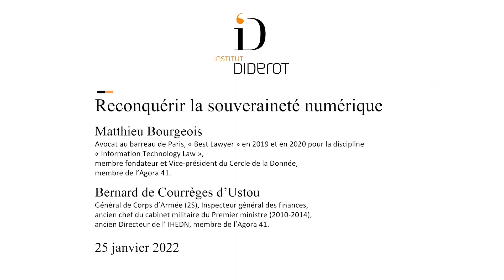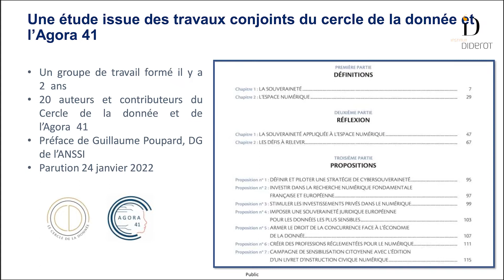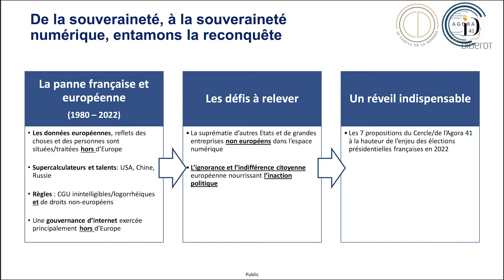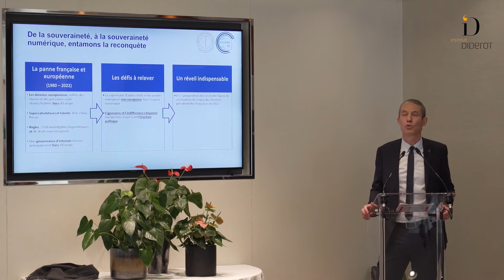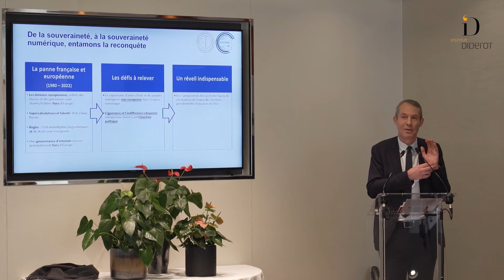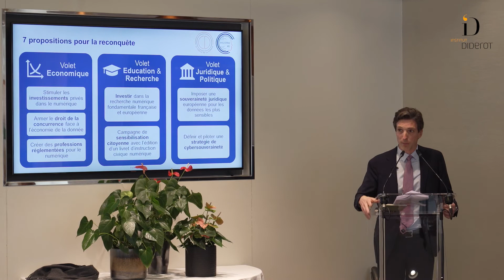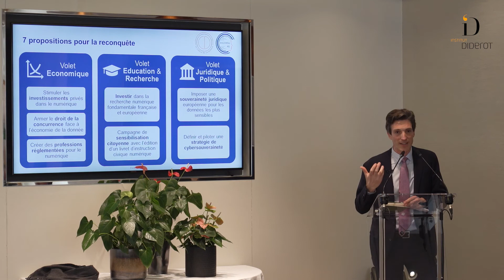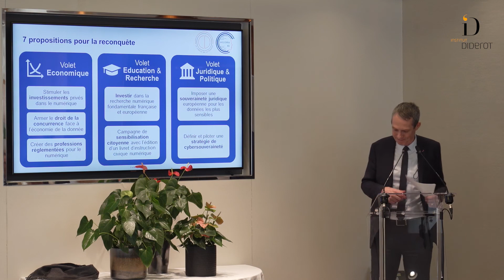Reconquérir la souveraineté numérique - M.Bourgeois & B.Courrèges d'Ustou - Conférence